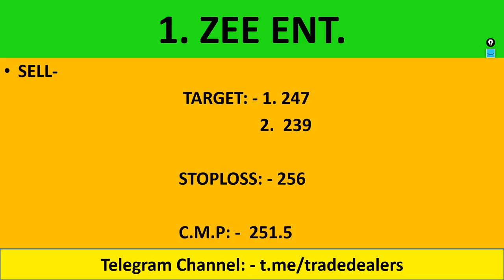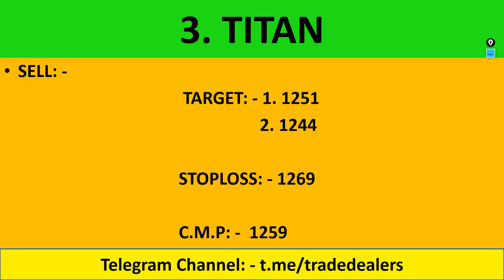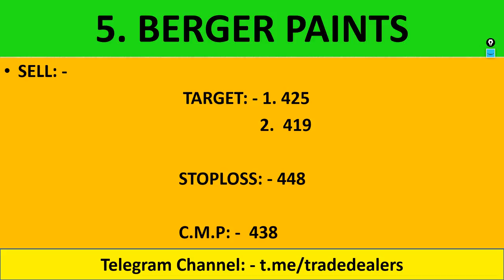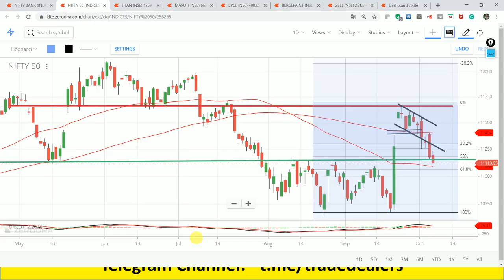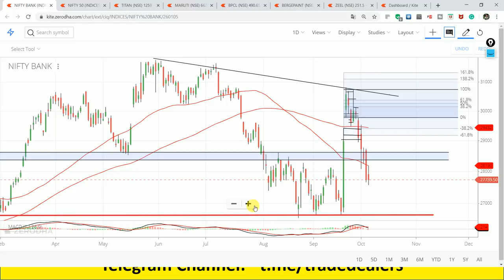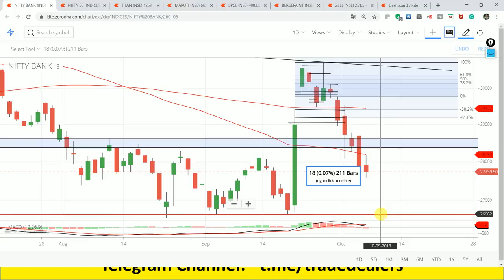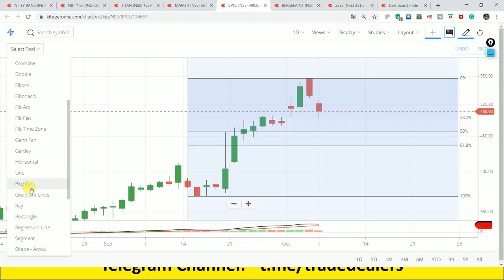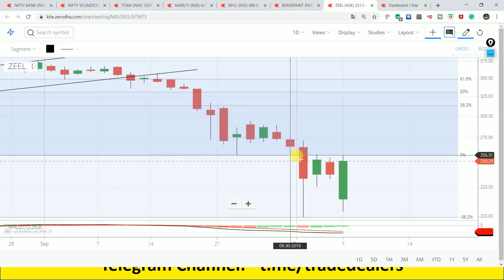5 Jackpot Intraday Trading Tips | Nifty & Bank Nifty Analysis | 09th October 19 Intraday Trading Tip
live nifty/ bank nifty OPTION TRADING and technical analysis for 09 OCTOBER. 19. also options strategy for "NIFTY/BANK NIFTY ".

1.  MARUTI

2.  TITAN

3.  ZEE ENT.

4.  BPCL

5.  BERGER PAINTS